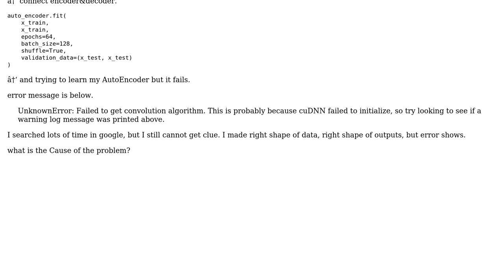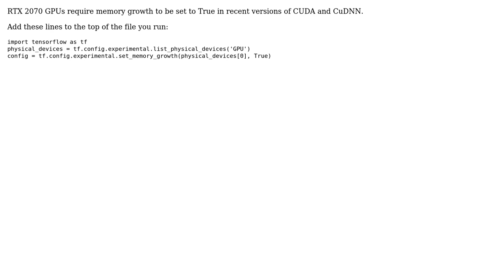unknow Error in Making AutoEncoder using Keras